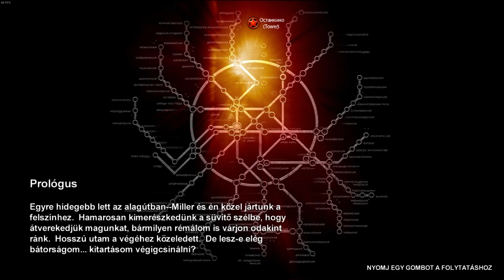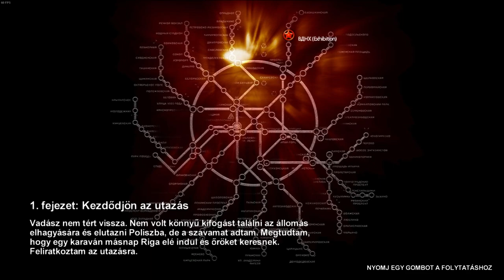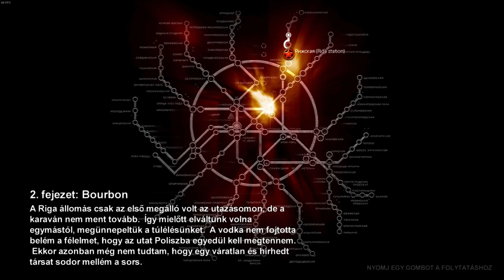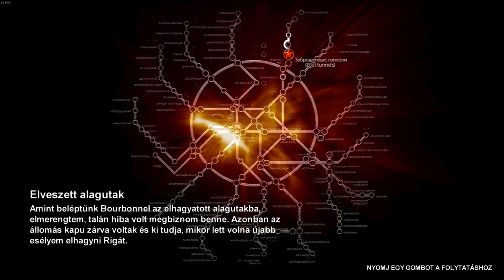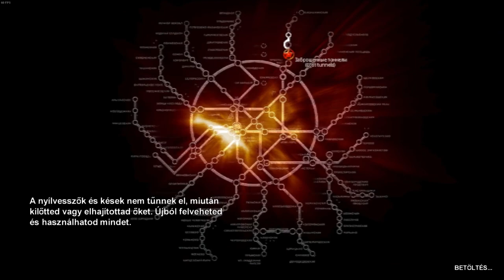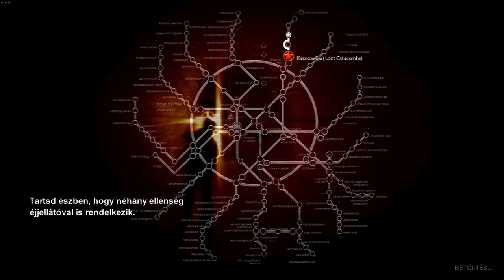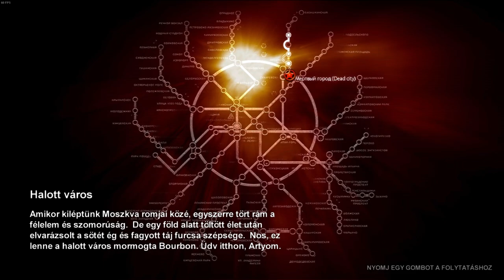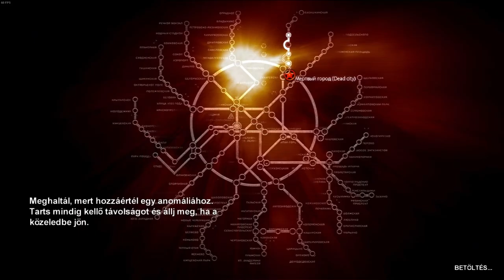Metro 2033 #01 - Lent a metróban az élet sötét... Act 01 02 (1080p -HUNSUB-Russian Dub)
Elkezdődik a Metro sorozat. Ez a 2010-es Metro 2033. Magyar felirat a magyarítások.hu-ról és a hang oroszra állítva.

A kis lore jegyzeteket hiányolom így lehet ez után ha vége a 2033-nak, belevágunk a Redux-ba is.

A hangulat nagyon adja, hiába régi gameszkó, a gépigény így ma már mazsola.